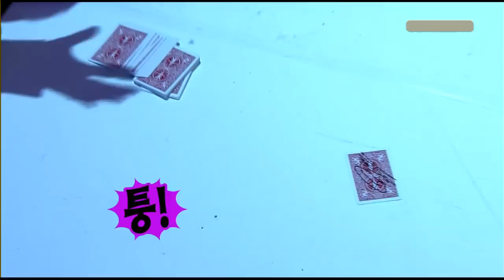SeungYeon (Kara) Cut ( Mar,20,10 )